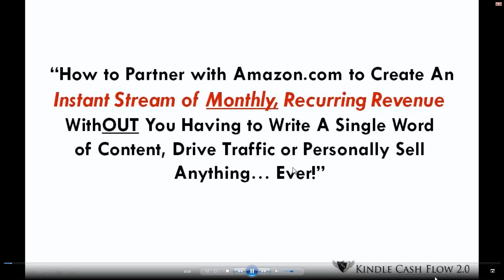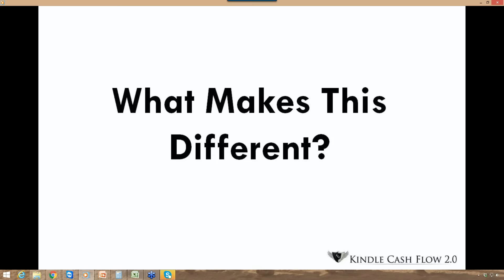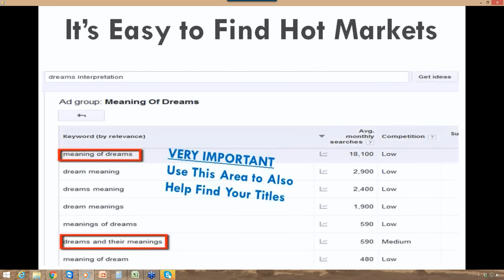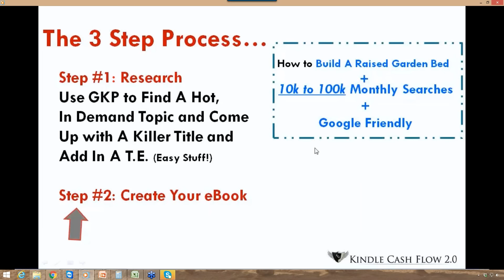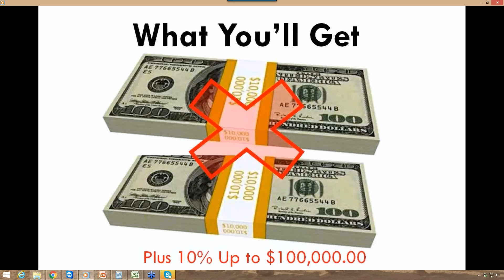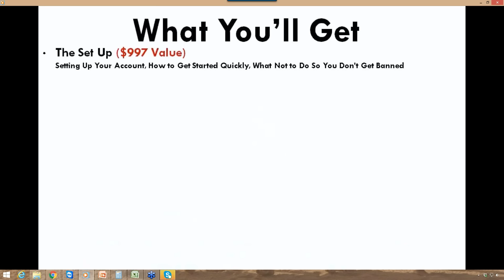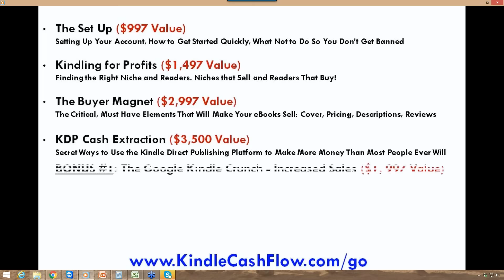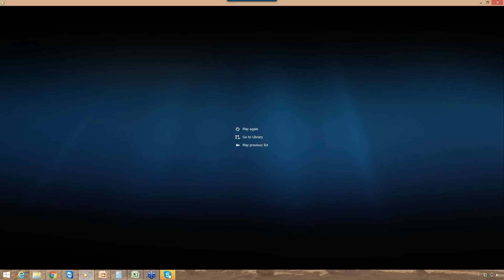How to Partner with Amazon com to Create An Instant Stream of Monthly, Recurring Revenue Jon Shuga